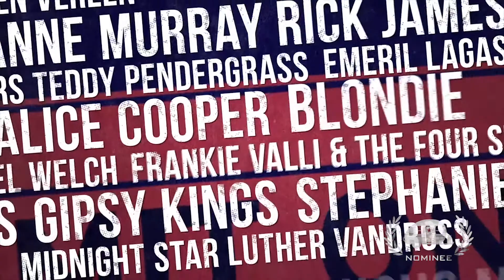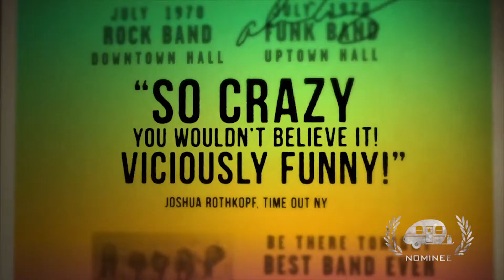Supermensch "Trailer 1": Nominee Best Documentary GTA16 (2015)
16th Annual Golden Trailer Awards Best Documentary Nominee (2015)
Supermensch "Trailer 1"
Studio: Radius
Trailer House: Zealot